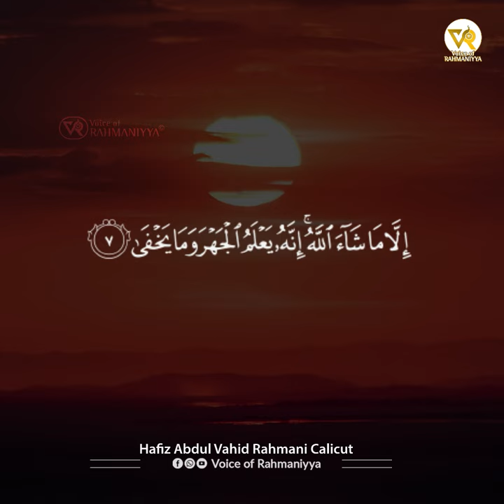Surah Al-A'la | Hafiz Abdul Vahid Rahmani Calicut | سورة الطارق | الحافظ عبد الواحد الرحماني